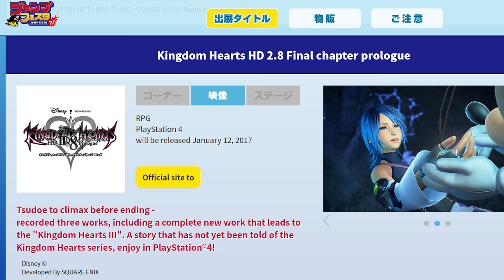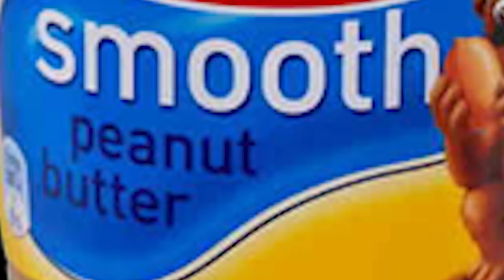NEW KINGDOM HEARTS TRAILERS THIS MONTH!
Square Enix have confirmed their Jump Festa line up and it looks like we're in for some new goodness!